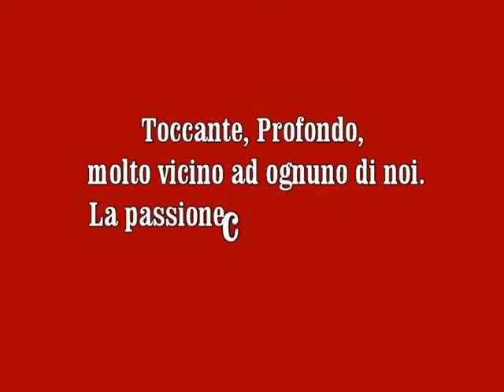100% VITAMINA B DANCE COMPANY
NUOVE DATE DI REPLICA PER LO SPETTACOLO
A...COME AMORE
100% VITAMINA B DANCE COMPANY

DOPPIA REPLICA ORE 18.30 E ORE 20:30
DOMENICA 30 MARZO
UNICA REPLICA ORE 20:30

PER INFO E PRENOTAZIONI 333/2824061
COSTO BIGLIETTO €8
PLATEA LIMITATA A 20 POSTI.